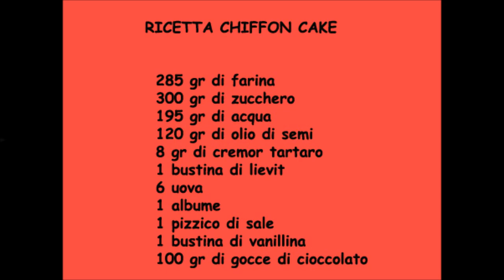Chiffon Cake Ricetta con Monsieur Cuisine Connect e Plus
Le Ricette della ChiffonCake, o Ciambellone Americano realizzata con MonsieurCuisine Connect e Plus